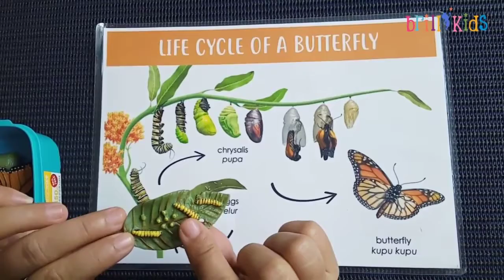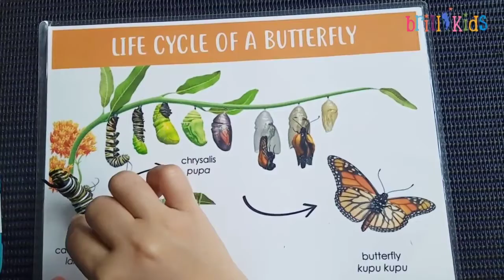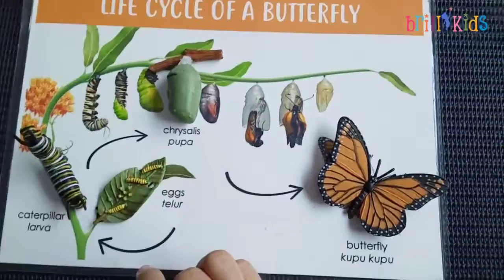Montessori || Life Cycle of Butterfly